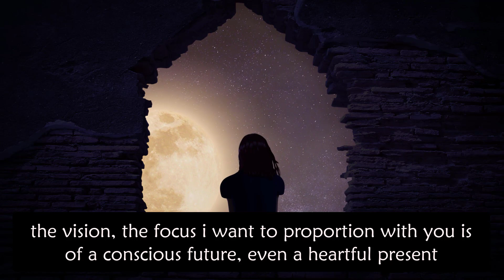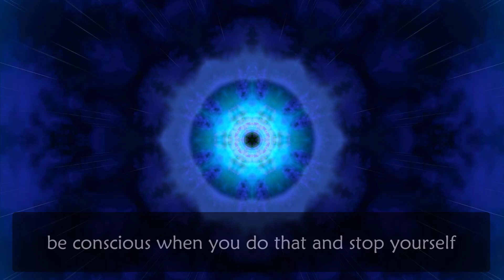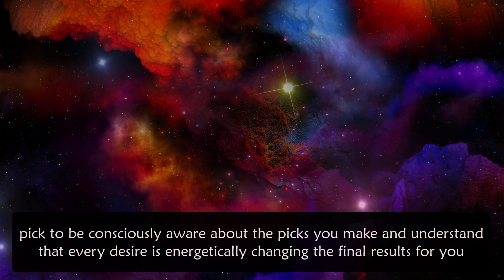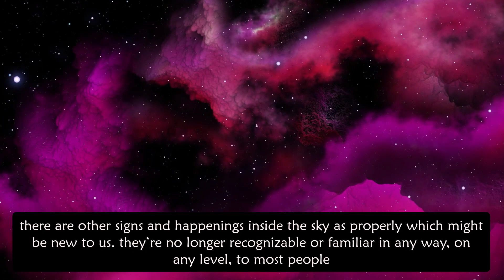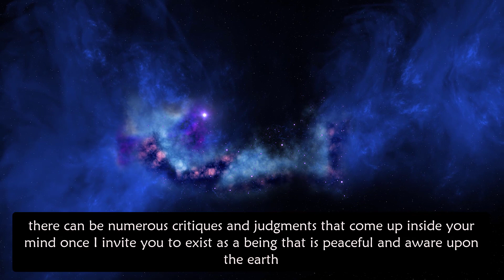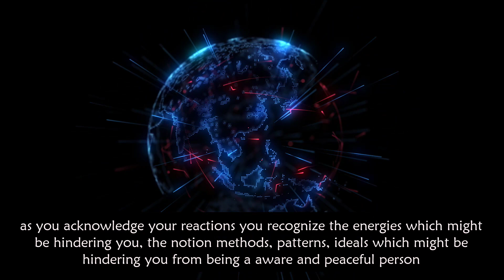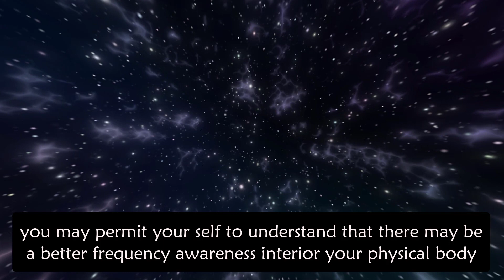The Last Arrival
the vision, the focus i want to proportion with you is of a conscious future, even a heartful present.

every being upon the earth is embarking upon their spiritual journey. they’re transferring through ascension with mother earth and us, the ascended masters, the archangels, guiding and assisting.

we are moving through our own ascension method as properly.

we can’t judge any being upon the earth. in case you perceive a being is not following their ascension procedure, it is impossible to judge because you do not understand their ascension method,

you do now not realize the pathway they’ve chosen or the goals they’re trying to achieve.

consequently, it is vital to accept that every being upon the earth is shifting through their ascension method and that every being is a spiritual being.

be conscious when you do that and stop yourself.